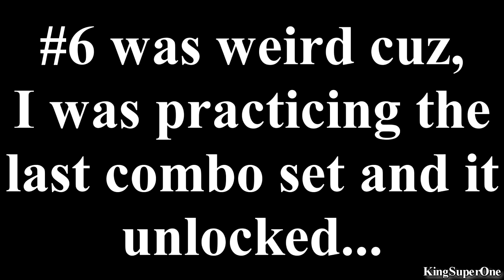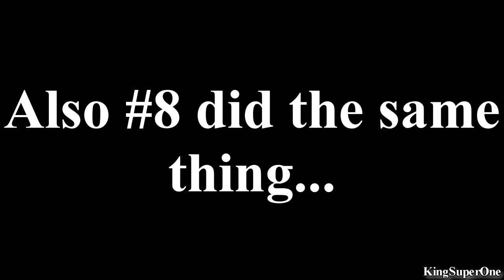Clown Prince of Crime Trophy (The Joker's Kombo Challenge) | Mortal Kombat vs. DC Universe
Complete the Joker's Kombo Challenge

Start - Impractical Joke
0:09 - The Last Joke
0:20 - Just for the Fun of it
0:30 - Knock You Silly
0:43 - Sane or Insane?
1:01 - Unhappy Ending (Special Note)
1:52 - Not So Funny
2:17 - It's A Gas (Special Note)
2:33 - Love That Joker
3:06 - Killer Smile